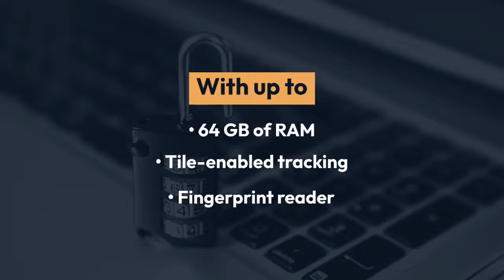Best Laptop for Cyber Security In 2025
Looking for the best laptop for cyber security? Professionals, students, and enthusiasts interested in cybersecurity-related tasks such as network security analysis, penetration testing, ethical hacking, and digital forensics will find it useful.

Students and cybersecurity professionals need powerful laptops to run security software and protect themselves from cyber attacks. It is often overlooked that consumer laptops possess the necessary capabilities for cybersecurity.

Storage space, along with a strong CPU and integrated security capabilities, are important characteristics of a cybersecurity machine. Nevertheless, they are only the fundamentals.

As a result of this article, readers will gain insight into the features that make a laptop ideal for professional cybersecurity work as well as for students learning essential cybersecurity skills.